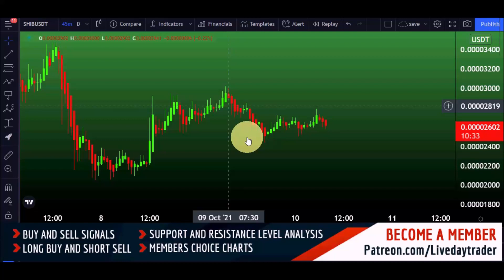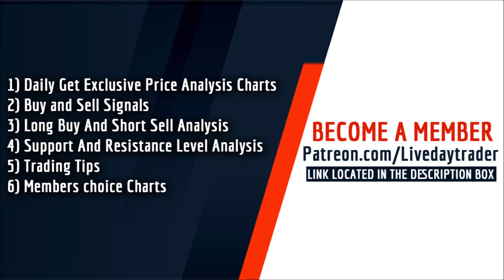Shiba INU price prediction and Shiba INU 8000% big pump coming | Shiba inu coin 10 October 21